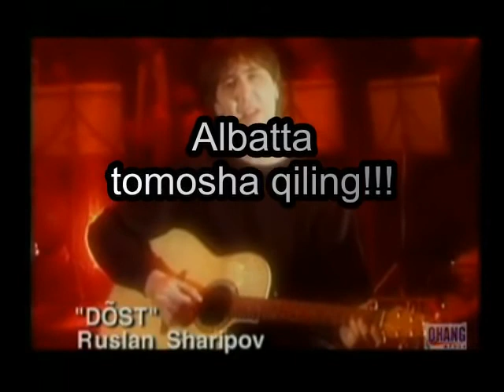Ravshan Sharipov-Do'st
Do'st Uzmedia.info